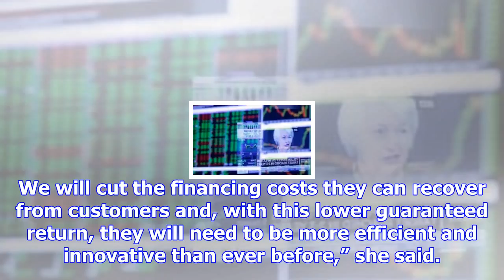Water suppliers hit with toughest ever regulation in a bid to lower bills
The water regulator has hit suppliers with the industry’s toughest price control regime since privat...